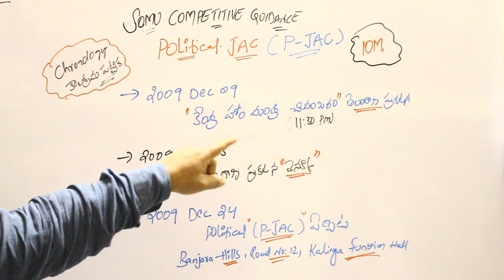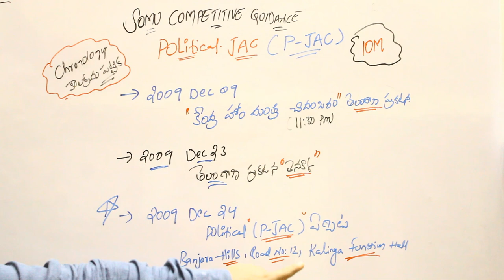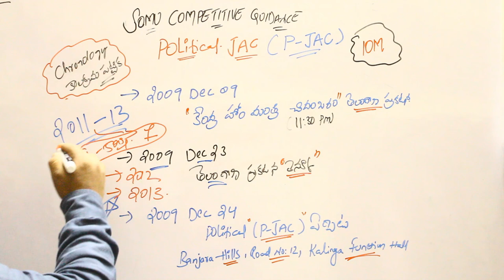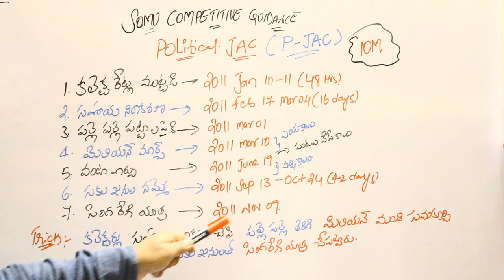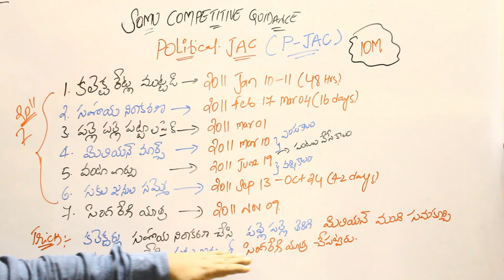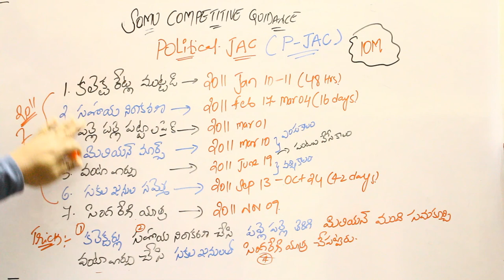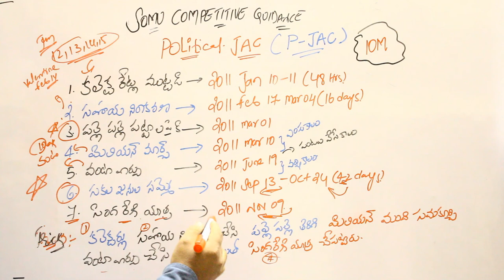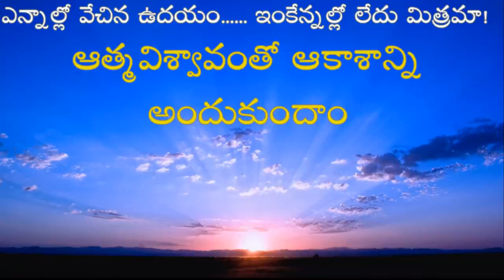Tricks to Remember Telangana Political JAC Programs | Telangana Movement Tricks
Political JAC కార్యక్రమాలు Tricks
Telangana Movement Tricks

Political JAC కార్యక్రమాలు Tricks,telangana movement,telangana movement classes,telangana movement in telugu,Telangana Movement Tricks,సహాయ నిరాకరణ,million march,sakalajanula samme,non coperation movement,vanta varpu,palle palle pattalapaiki,పొలిటికల్ JAC కార్యక్రమాలు ట్రిక్స్ తెలుగు,tricks of political jac program in telugu,somu competitive guidance,karras chronicles,tspsc special,breaking news,news update,icc world cup 2023 important questions